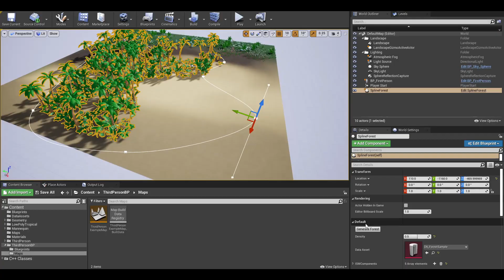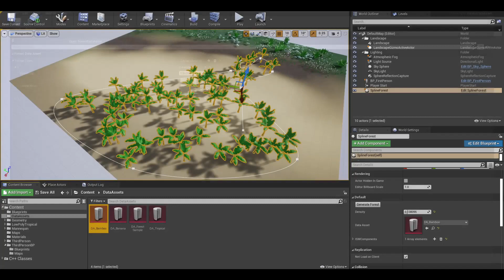Unreal Engine 4.27 - Spline Forest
An old project which was inspired by ARMA Reforger's Enfusion Engine mod kit, this can be seen as a lite version of PCG from Unreal Engine 5.2.

Art assets used: Low Poly Style Deluxe 2: Tropical Environment pack